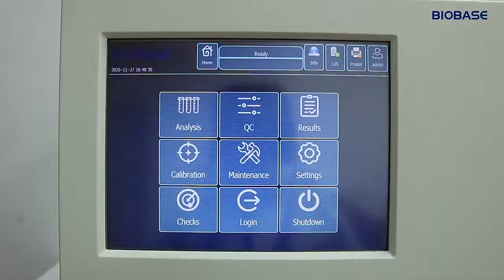Hamatology Analyzer BK5000